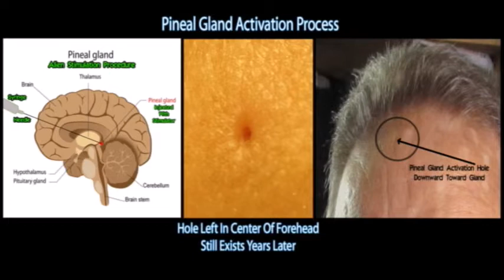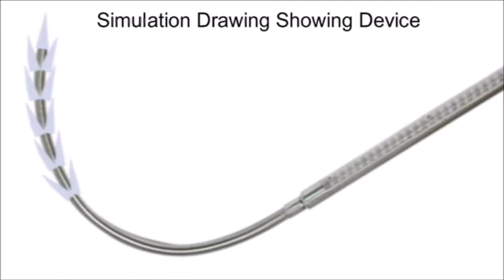Explanations-Telepathic Communication, Pineal Gland Activation & Implants.- By: Michael Davis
Explanations
Telepathic Communication, Pineal Gland Activation & Implants.
By: Michael Davis